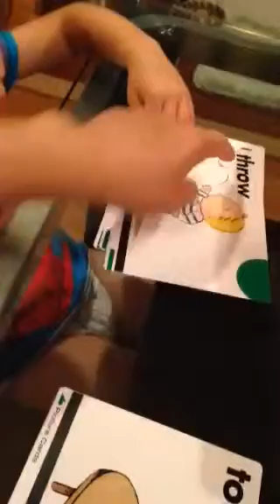Flash card second attempt